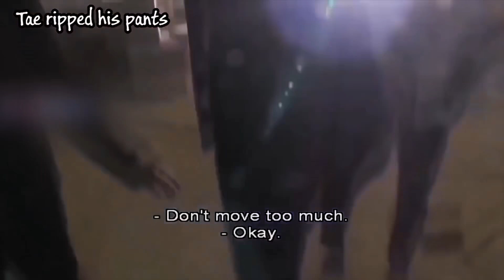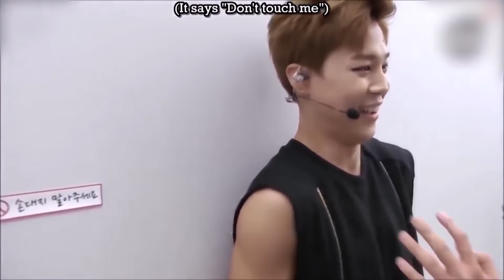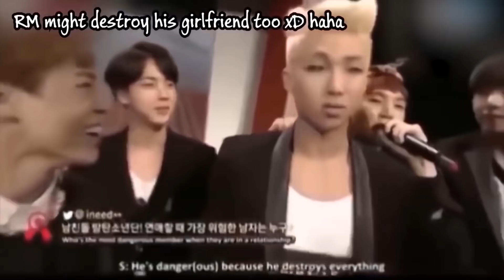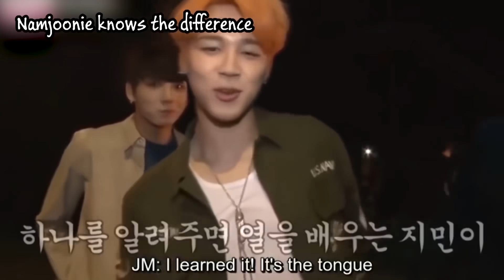BTS controversial & pervy moments 😅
📚📚📚 If you want to learn Korean you absolutely need to read this👇 ( while it’s still available)

♦️ Exactly what you need to know to become fluent in Korean without wasting time on learning useless information
♦️ Techniques that will help you learn everything fast (spoiler alert: IT WILL BLOW YOUR MIND)
♦️ How to never forget what you’ve memorized
Real life technologies that will turn you into a little genius (like the Spaced Repetition System)
♦️ And more...